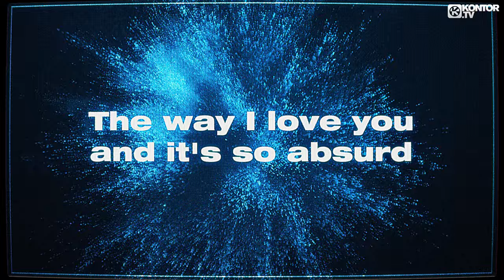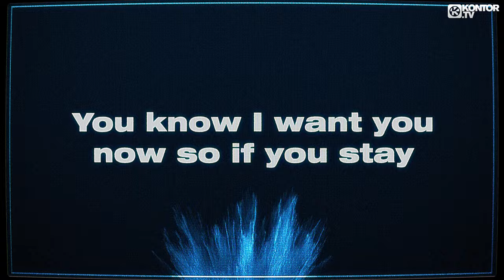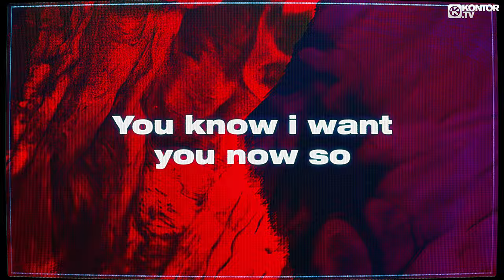Thoby – Rock My World (Official Lyric Video 4K)